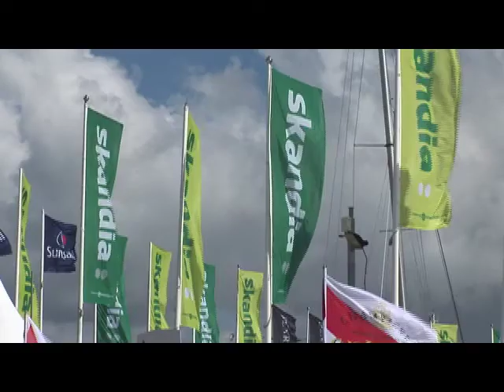Skandia Cowes Week Day 4 video report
The Artemis Challenge grabbed attention on the fourth day of Skandia Cowes Week as eight Open 60s headed off on their round the Island race.
Watch the Artemis Challenge and more in our video report from the fourth day of Skandia Cowes Week.